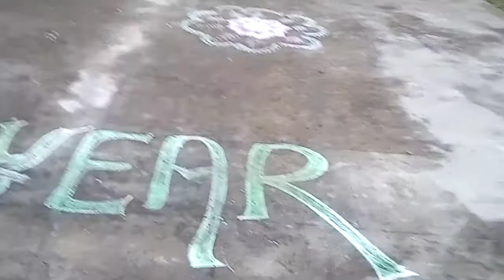Happy new year to all 💝💐💐💐 wishes from Enga oru kakkanur || Villupuram